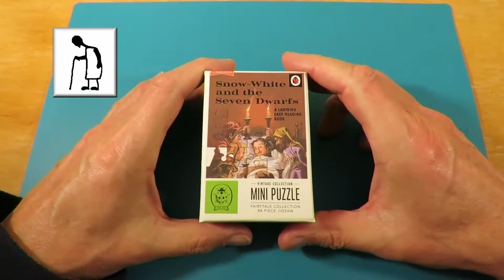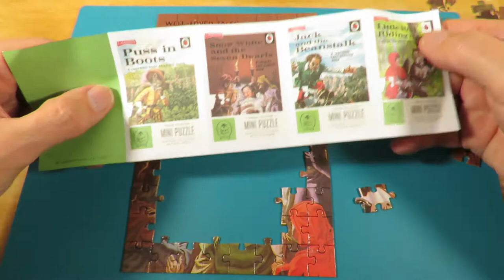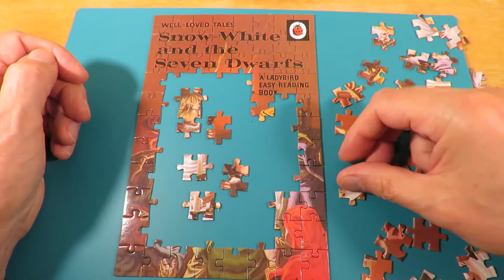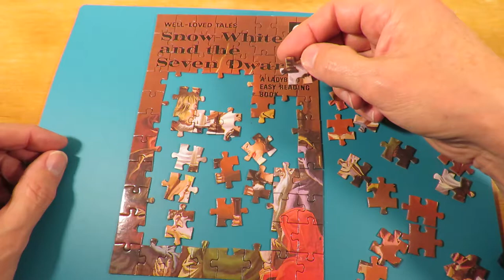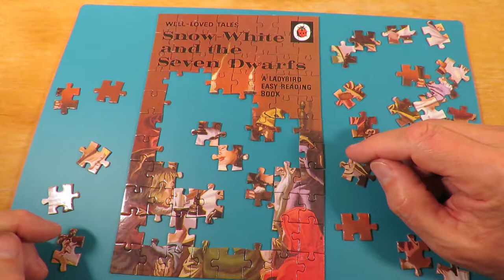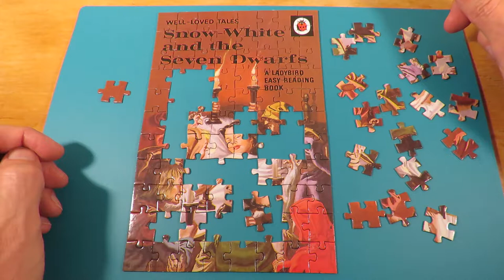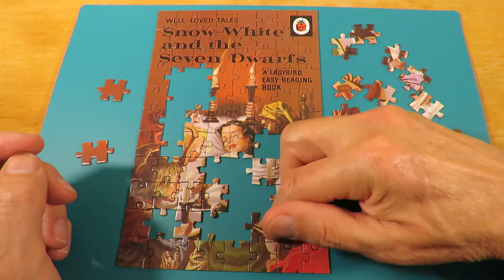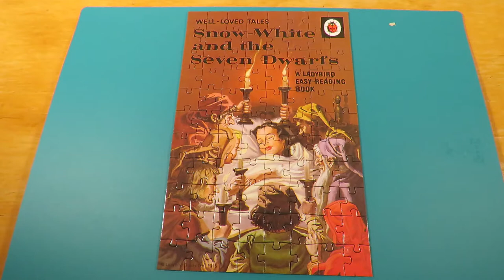Snow White and the Seven Dwarfs Mini Puzzle jigsaw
Lagoon
Snow White and the Seven Dwarfs
Vintage Collection
Mini Puzzle
Fairytale collection
88-piece jigsaw
This set cost me £1.50 in a charity shop